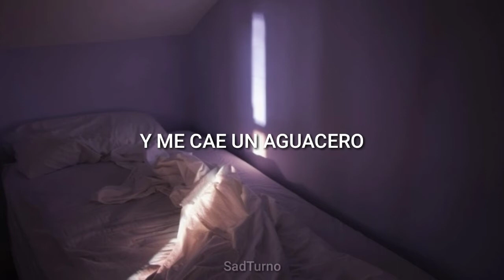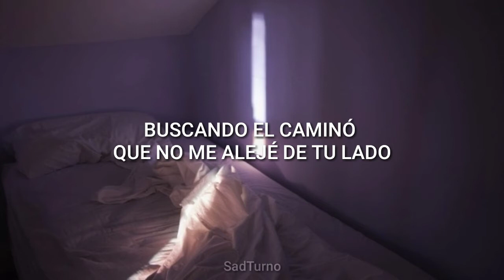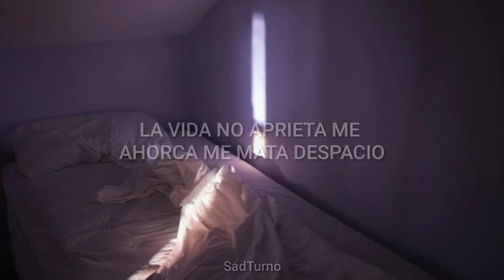Ed Maverick - Nos Queda Mucho Dolor Por Recorrer (Emiliano Romero Cover) [Letra]